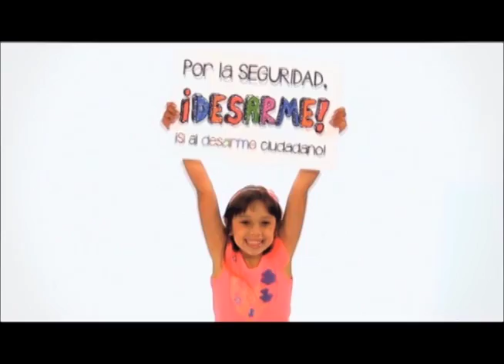Desarme en Bogota